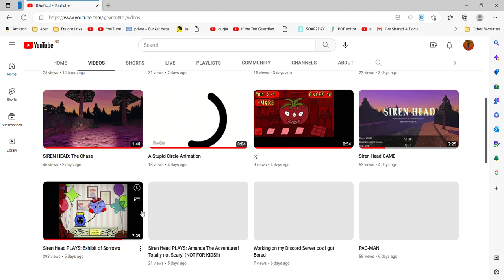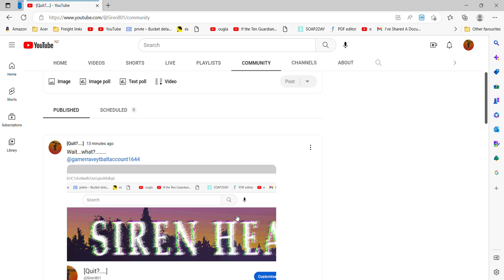Siren Head QUITS?......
R.I.P Siren head
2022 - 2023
(Might come back idk)